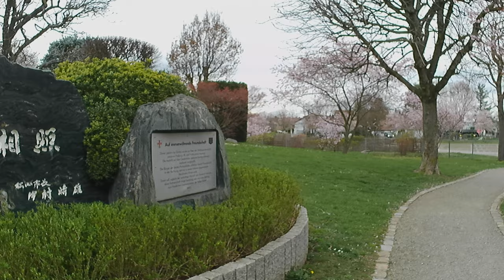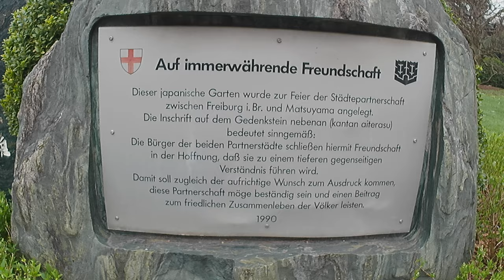Freiburg mit Nic-FR Seepark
Stadt Freiburg im Breisgau